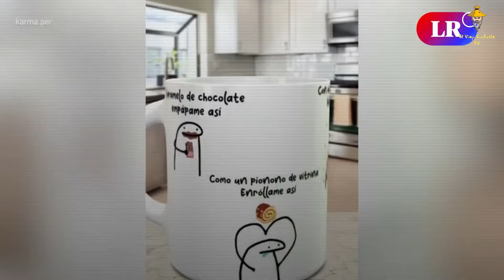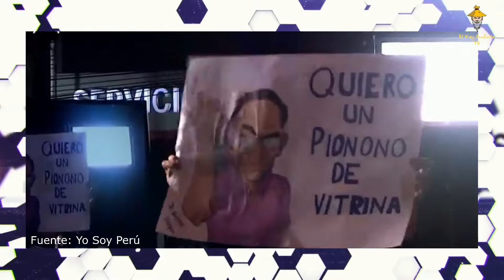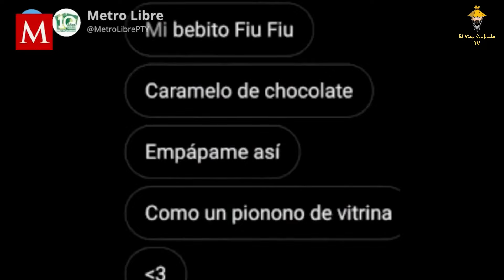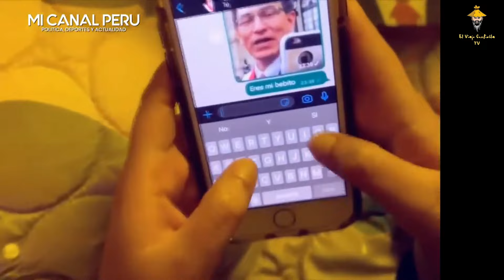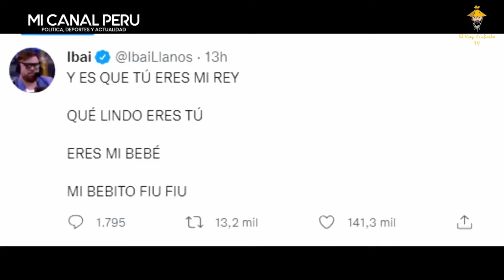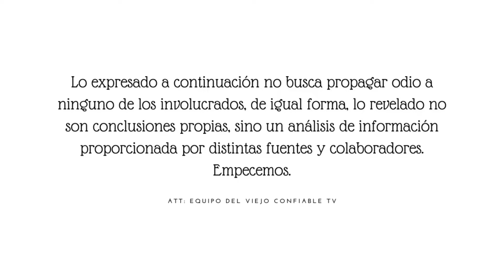Mi Bebito Fiu Fiu El Origen Del Meme Que Nos Regaló El Peru ¿Cómo Se Convirtió En Hit Mundial?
Lo que empezó como un meme político, terminaría convirtiéndose en un éxito mundial. Cantado por decenas de importantes figuras del entreteniendo hispanohablante, ha sido interpretado por artistas de talla mundial como Bad Bunny, el streamer Ibai Llanos, quien no dudó en hacer un karaoke en plena transmisión en vivo, y hasta el Real Madrid y Marvel de España cayeron en la tentación del viral del momento. También ha sido dedicado a cientos de parejas alrededor de todo el mundo, y utilizada por muchísimas parejas para demostrarse su amor Y es que al día de hoy ya son millones las personas que convertirían este meme político peruano en una canción genuina, odiada y amada por muchos. Pero cuál es la historia de mi bebito fiu fiu, y como es que un meme viral, de la noche a la mañana se convertiría en un hit musical, su letra que, en un principio, puede parecer no esconder ningún tipo de significado, guarda una historia de corrupción, infidelidad y política.—